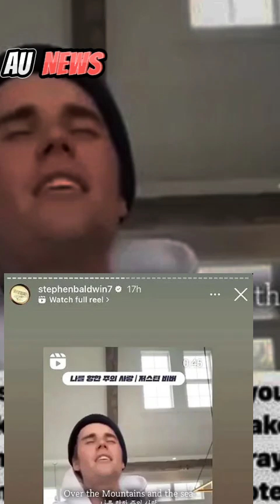Family Tensions? Why Hailey and Justin Are Protecting Son Jack from Her Parents!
Why are Hailey and Justin Bieber keeping their baby son, Jack, at a distance from Hailey’s parents, Stephen and Kennya Baldwin? As new parents, most would turn to family for support, but the Biebers seem to be setting boundaries. Let’s dive into the tensions fueling this family drama and the reasons behind their decision.